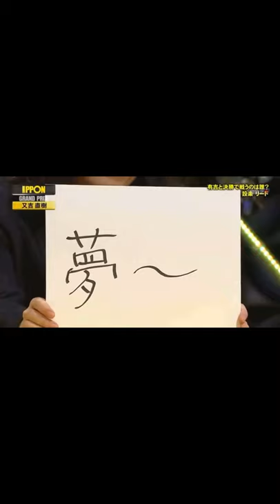【IPPON】たった一文字で人を笑わせられる文豪 又吉直樹